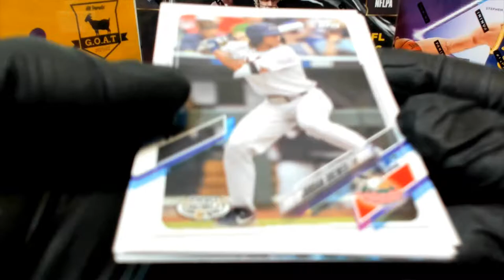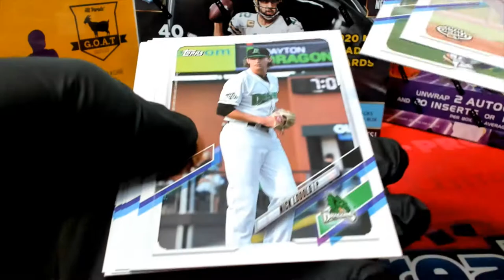2021 TOPPS Pro Debut Baseball 4 RIPS FOR ALEX D